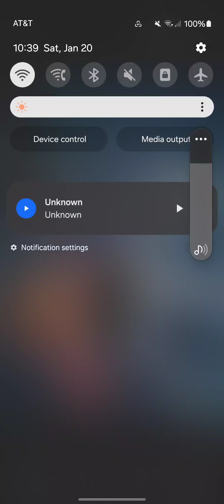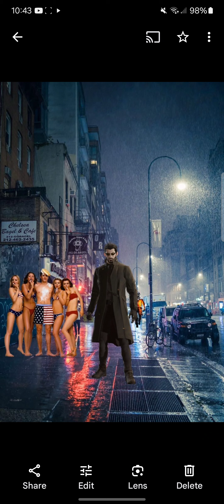Survival Through The Cold Rainy Night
Revenge Of The Night Of Combat
Arts Of The Britain Legion Combat